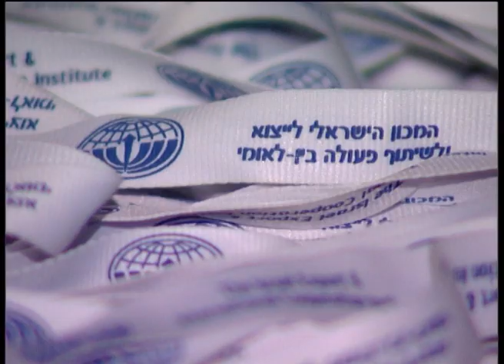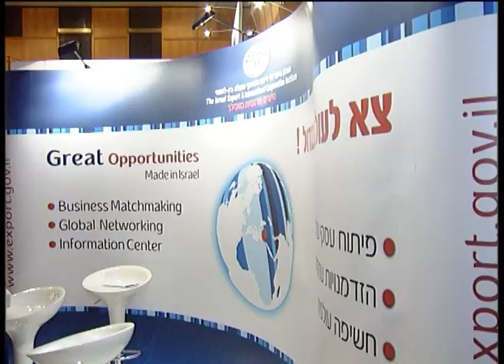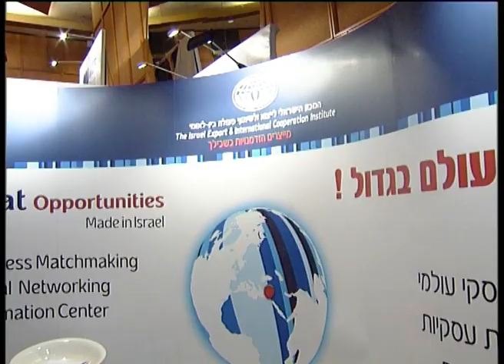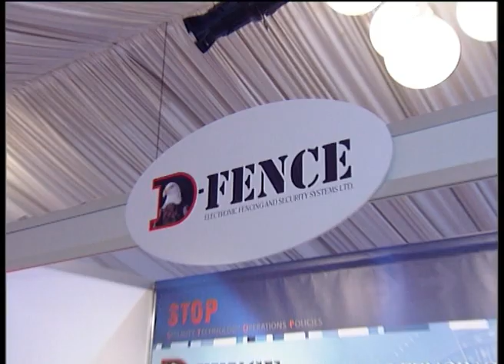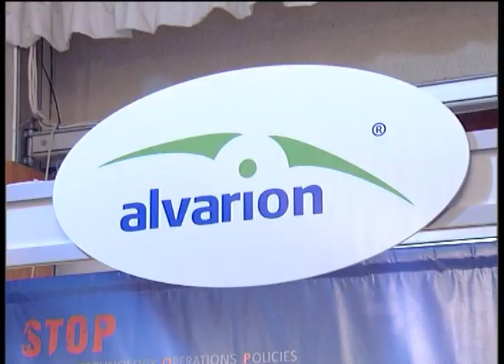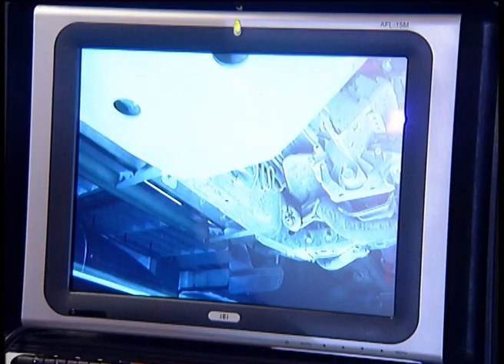מכון היצוא - סיכום הכנס הבינלאומי ה-1 לביטחון המולדת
הכנס הבינלאומי הראשון לביטחון המולדת ביוזמת ובהובלת מכון היצוא התקיים בתל אביב בנובמבר 2010 וכינס כ- 1,900 אנשי מפתח מתחום התעשיות הביטחוניות מהארץ והעולם לדיונים, מפגשים עסקיים ותצוגה בתחומי אבטחת שדות תעופה וערים בטוחות.